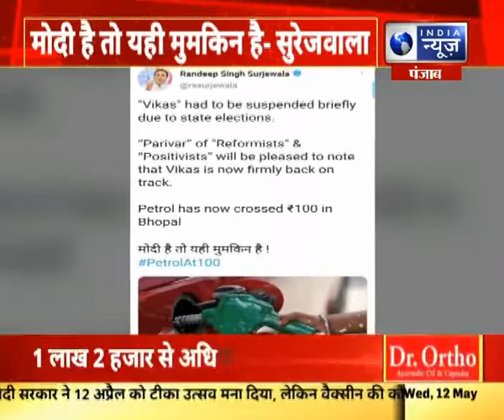Punjab:पेट्रोल कीमतों पर बोले रणदीप सुरजेवाला, मोदी है तो यही मुमकिन है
Punjab:पेट्रोल कीमतों पर बोले रणदीप सुरजेवाला, मोदी है तो यही मुमकिन है |India News Punjab